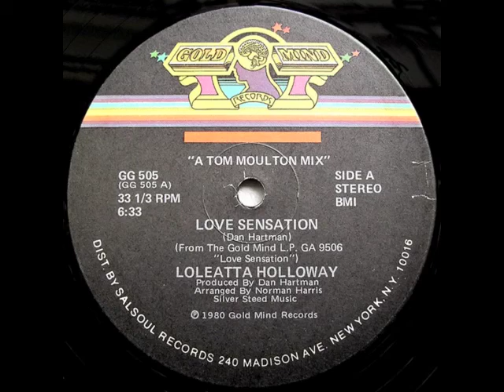Loleatta Holloway - Love Sensation (MM Remix)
Original song:

"Love Sensation"
Single by Loleatta Holloway
from the album Love Sensation

Released  1980
Format  7" single, 12" single
Recorded  1980
Genre  Rhythm and blues, disco
Length  3:44 (7"); 6:34 (12")
Label  Gold Mind
Writer(s)  Dan Hartman
Producer(s)  Dan Hartman